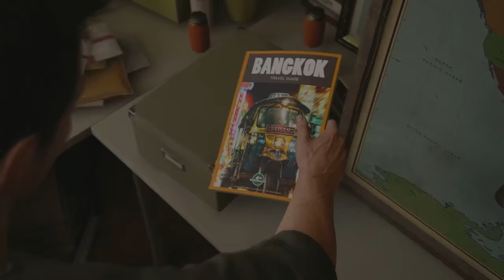The Kings of Context - Bosman at Home Ep. 4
Coming off of his nasty streak, Kyle gushes about the most boring video game level you could imagine.